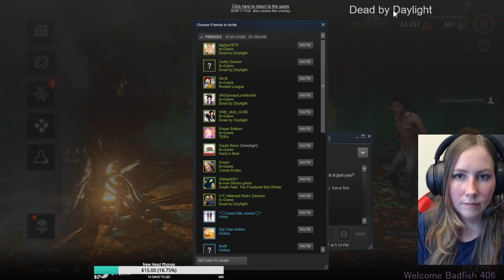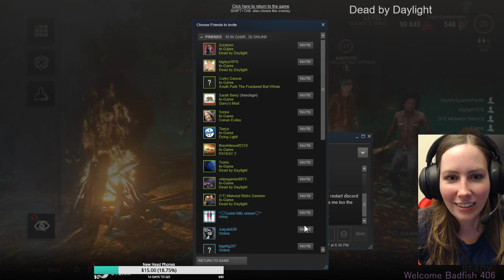Freddy Krueger VS SuperGirl || Halloween Special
9am PST weekdays